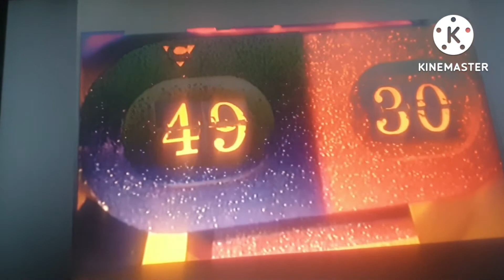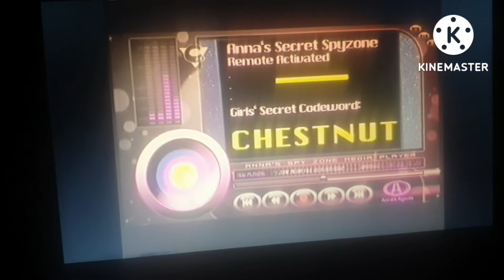Toonatik Intro Canada